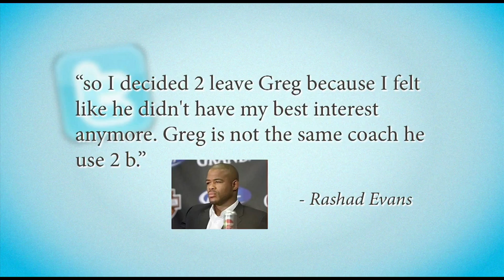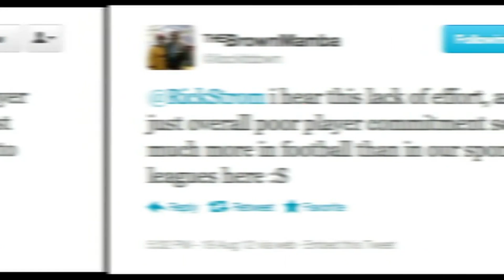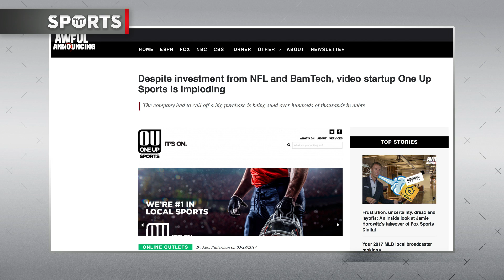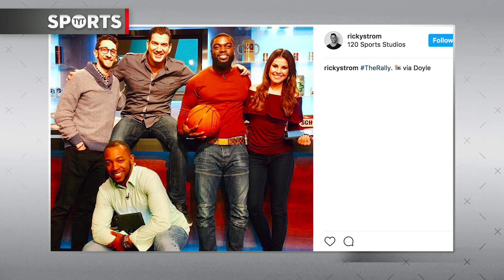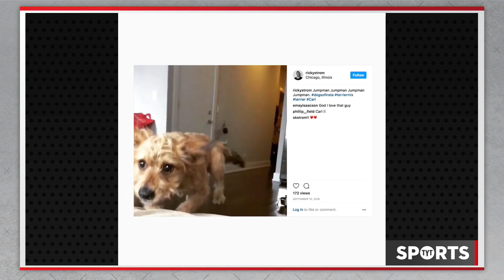Rick Strom Returns to TYTSports!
Rick Strom, a former host, producer, and channel builder of TYTSports, left the company in 2014 for a new venture in Chicago. After three-and-a-half years, he is returning to The Young Turks network. Don't say a renaissance can't occur...

TYTSports on Social Media!